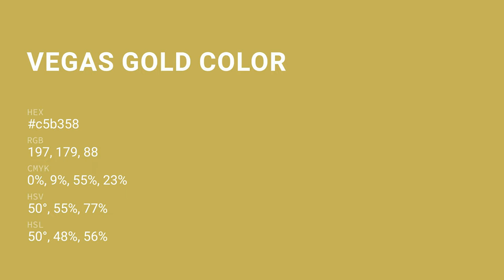Vegas Gold color c5b358 hex color - Yellow color - Cool color c5b358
What color is Vegas Gold ? c5b358 hex color - Yellow color - Cool color c5b358

Hex c5b358 Color Code is also known as Vegas Gold color.